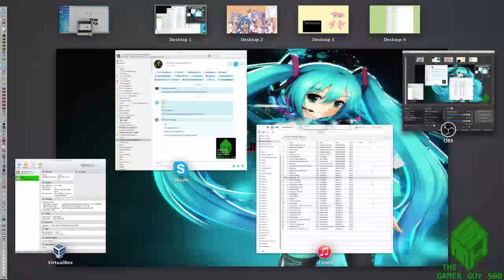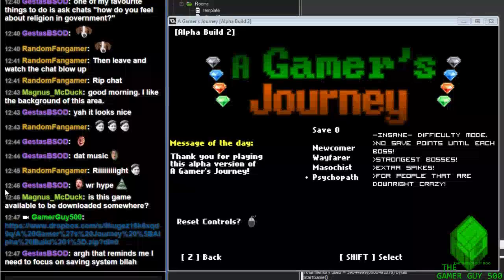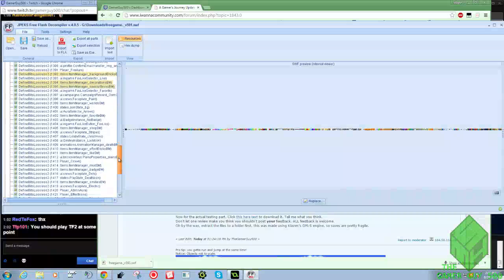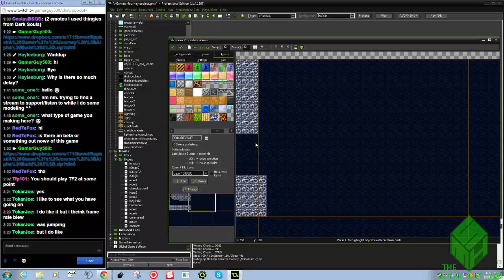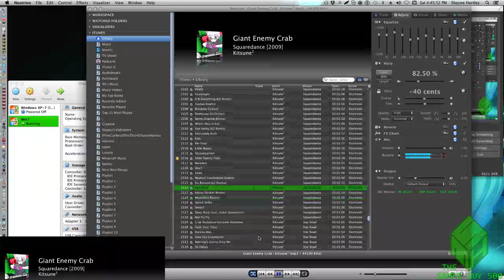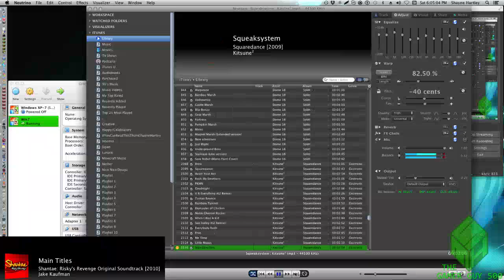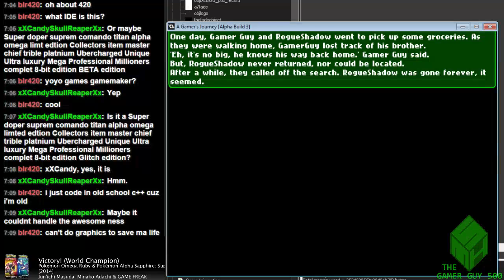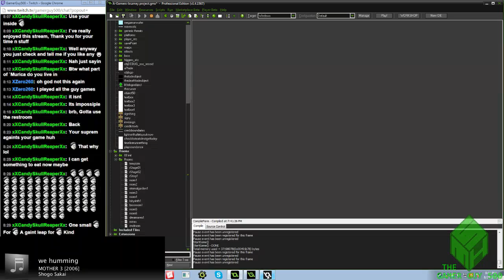A Gamer's Journey Dev Stream 8-29-15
We release AB2 and make a new area.